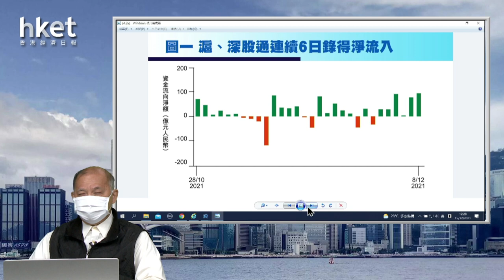【石Sir午市閒談】跟資金流買A股 2022年板塊部署及選股策略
迄今年6月份，北向資金累計買入的A股，已超過去年全期金額。《香港經濟日報》專欄作者石鏡泉（石Sir）為你分析A股吸引外資的原因，以及展望2022年A股板塊部署及選股策略。